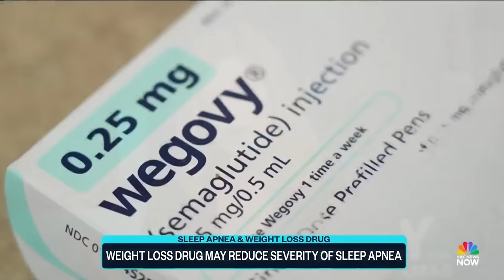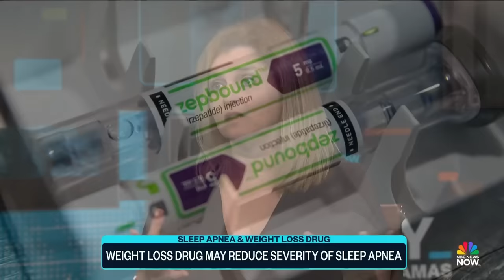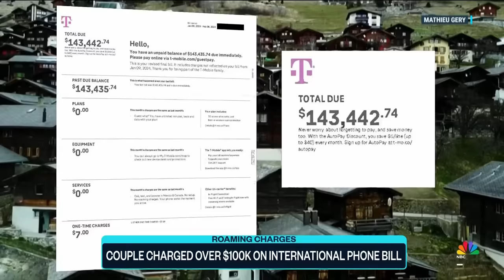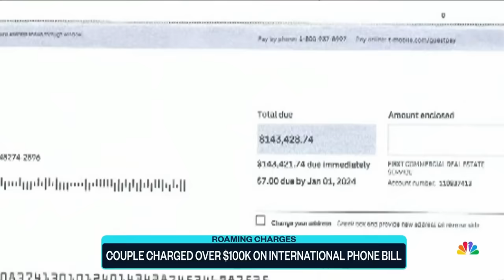Top Story with Tom Llamas - April 17 | NBC News NOW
Tornadoes leave a path of destruction across the Midwest U.S., the Senate votes not to impeach DHS Secretary Mayorkas, and a man rescuing his neighbors from a house fire is captured on camera.

00:00 Tracking severe storm threat
02:25 Senate dismisses Mayorkas impeachment charges
07:44 Columbia University president on the hot seat
09:52 Sources: DOJ negotiating Nassar settlement
11:38 Boeing whistleblower raises safety concerns to Congress
13:36 New investigative report released on Maui wildfires
16:31 Man braves massive blaze to rescue neighbors
18:45 News Feed
20:02 Weight loss drug may reduce severity of sleep apnea
25:26 Global Watch
26:36 Unprecedented floods shut down Dubai
30:04 Couple charged over $100K on international phone bill
34:01 100 days to Paris Olympics